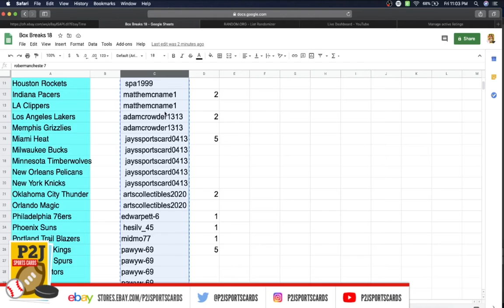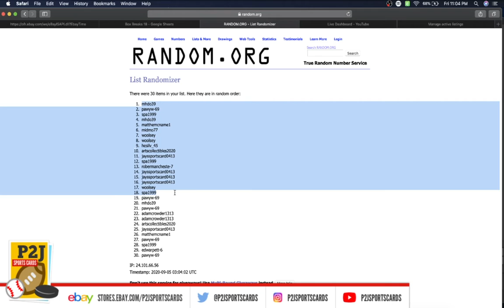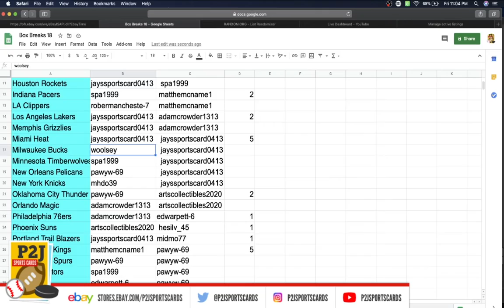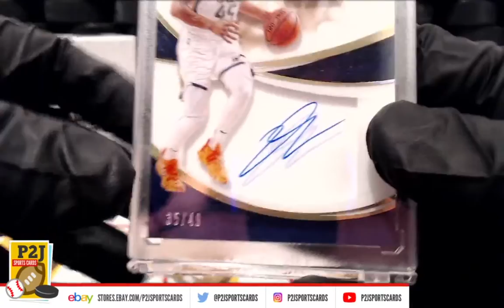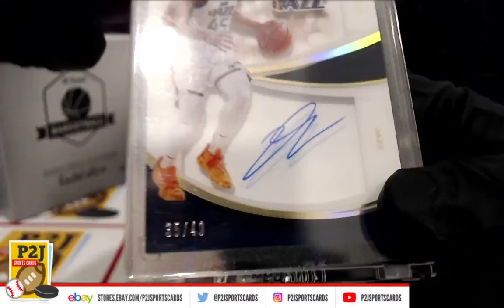Break #3241 2019/20 Hit Parade Basketball Platinum Limited Edition Card Box Break nba P2J